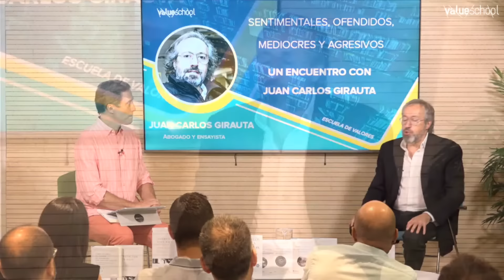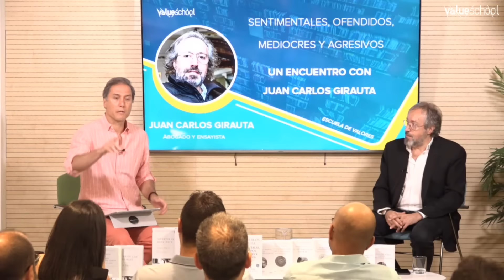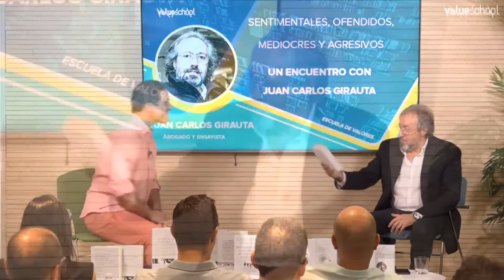Sentimentales, ofendidos, mediocres y agresivos. Un encuentro con Juan Carlos Girauta​ -Value School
👉 CURSO PÚBLICO. ¿Quieres aprender a ahorrar e invertir de manera segura y rentable?

👉 Empieza a leer 'Sentimentales, ofendidos, mediocres y agresivos: Radiografía de la nueva sociedad' (edición en papel o electrónica)

En 'Sentimentales, ofendidos, mediocres y agresivos: Radiografía de la nueva sociedad' Juan Carlos Girauta alerta contra las actuales formas de manipulación sentimental e ideológica y explica la razón por la izquierda se ha hecho con la hegemonía cultural: la derecha se ha desentendido de la guerra cultural y no cree en el poder del discurso. No obstante, la guerra cultural que Girauta defiende no pretende que la hegemonía cultural pase a la derecha, sino que se preserven los principios fundacionales de la democracia liberal: igualdad, libertad de expresión, carga de la prueba, respeto de la esfera privada, etc. La izquierda democrática ha mutado su naturaleza y propiciado el regreso de la censura, la cancelación cultural, el neopuritanismo, la coacción ambiental y la infantilización de la sociedad.

A lo largo de este encuentro con Juan Carlos Girauta repasaremos algunas de las ideas principales de este ensayo, que es también un aviso para la juventud actual, educada para no soportar las opiniones contrarias, que interpreta como violencia siempre, y para defender al poder establecido mientras cree combatirlo.

Juan Carlos Girauta se licenció en Derecho por la Universidad de Barcelona, compaginando la carrera con su actividad como vocalista y guitarrista del grupo Astrolabio. Abandonada la música, y tras una etapa como ajustador de doblaje y traductor de películas y series, cursó el MBA de ESADE. Trabajó como abogado, consultor de empresas y docente, para acabar consagrándose al periodismo de opinión en diferentes medios escritos y audiovisuales. Hace una década se incorporó al diario ABC, donde firma varias colaboraciones fijas semanales, entre las que destaca su página de los sábados «Desde Ogigia». Ha sido miembro del Parlamento Europeo y diputado a Cortes, ocupando en el Congreso los cargos de portavoz parlamentario y presidente de la Comisión de Defensa. Actualmente es abogado, socio de un importante bufete y columnista en exclusiva de ABC, además de participar en distintos proyectos artísticos y culturales. Ha publicado, entre otros ensayos, Sentimentales, ofendidos, mediocres y agresivos: Radiografía de la nueva sociedad, La República de Azaña, La eclosión liberal y La verdadera historia del PSOE.